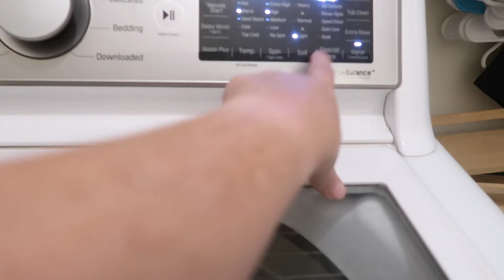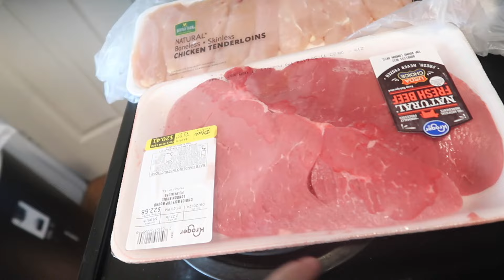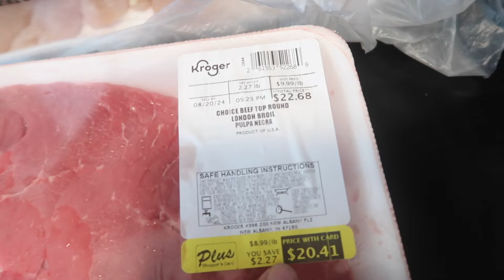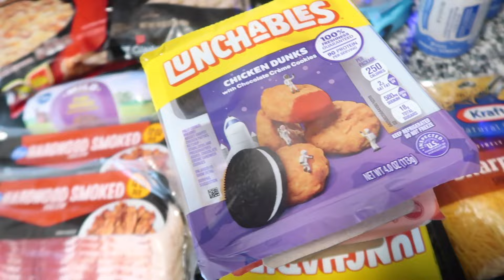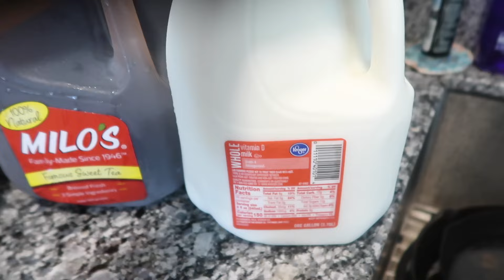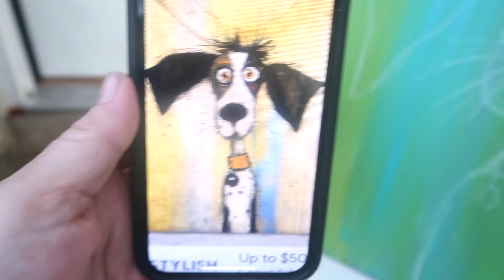Weekend Vlog....let's paint!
Our family mission is to connect as many people as possible through our videos. We welcome everyone! If you’re new to this channel there are a ton of past video’s for you to enjoy! It’s affordable to everyone. You just must be 18 years or older.

Check out the blog for all my recipes, videos and so much more.